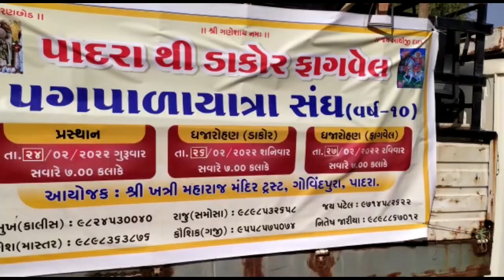પાદરા થી ફાગવેલ પગપાળા યાત્રા સંઘ દ્વારા ધજા અર્પણ કરાય